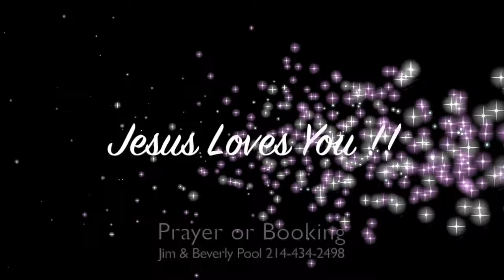Pool Ministries--Prison Break!!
Pool Ministries--Prison Break!! Acts 16:29-31